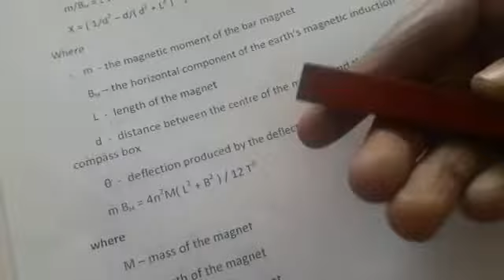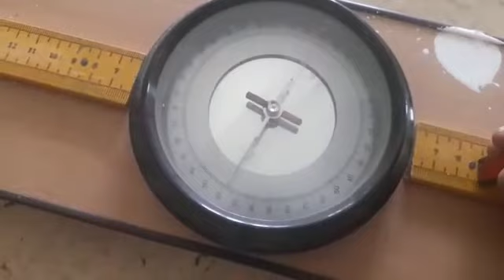m and Bh| Tan C| position| experiment in Tamil| and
In this video we will see about m and Bh Tan C position experiment in Tamil | m and Bh Tan C position | m and Bh Tan C position experiment in Tamil |

mandBhTanCposition m&BhTanCtamil#

 Students, please do watch the video and share your feedback about the m and Bh Tan C position video in the comments below. Watch m and Bh Tan C position experiment explaination in Tamil.

All the best and happy study!